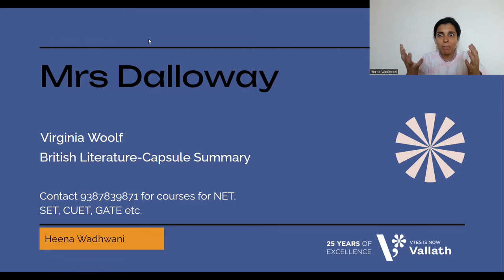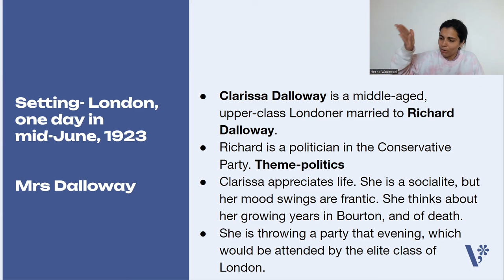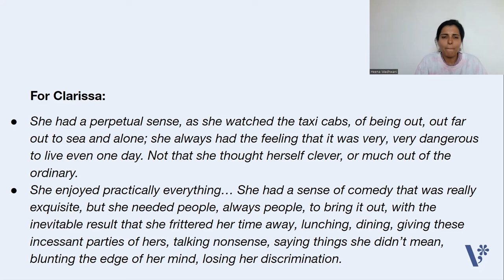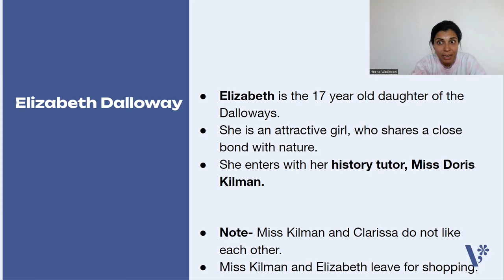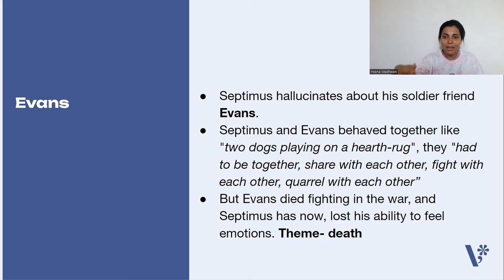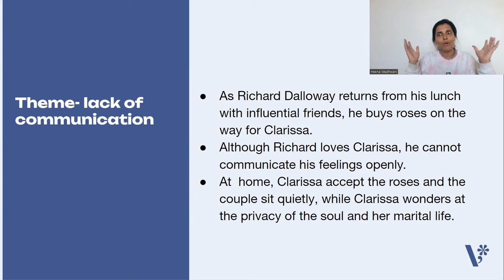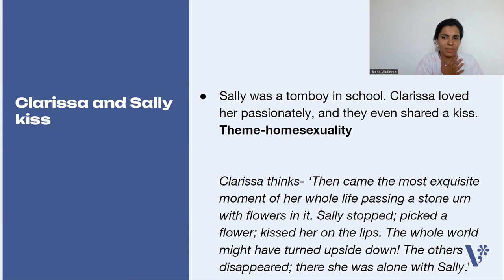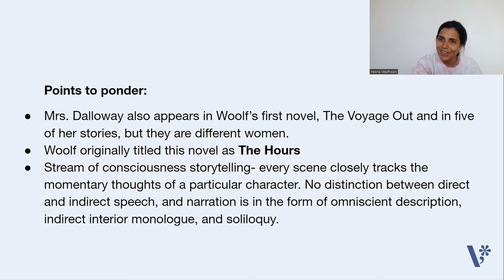Mrs Dalloway by Virginia Woolf - NET SET | British Literature | Heena Wadhwani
Mrs Dalloway is a 1925 novel by Virginia Woolf. It explores one day in the life of upper-class Clarissa Dalloway, along with inspecting the English society filled with terrors of World War I. This is a classic novel depicting Stream of consciousness. This is a text prescribed for BA, MA, NTA NET, SET, UPSC and other competitive exams and this video will help students preparing for GATE, CUET PG, and more.  This video is a part of British Literature series by Heena Wadhwani.

Admissions are going on for 6 month Online NET/JRF English literature class for June 2024 exam.
Join now!